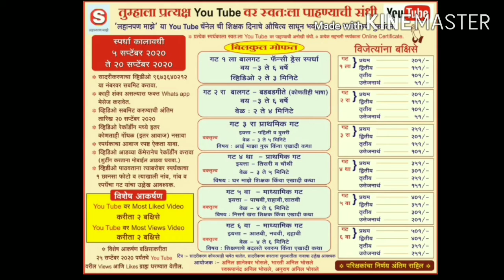लहानपण माझे ll maze lahanpan llबडबड गीतेllस्पर्धक :श्रावणी ग. क्षीरसागर llस्पर्धक क्र.036 llगट 3 रा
स्पर्धकाचे नाव :  श्रावणी गणेश क्षीरसागर